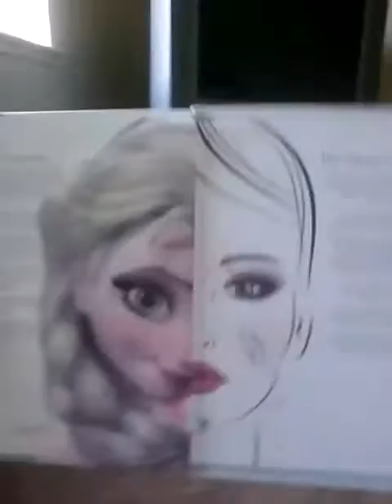Angelina does my makeup part 2!!!